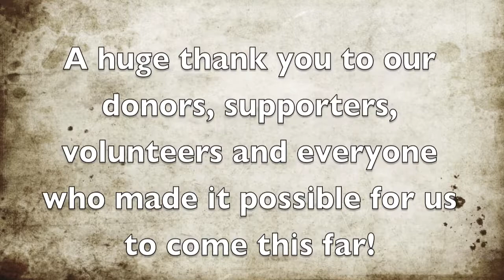Building Earthquake Resistant Home For Earthquake Survivor in Lamjung, Nepal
Nepal is one of the most beautiful country in the world as well as the poorest. It’s truly ironic that after the 2015 twin earthquake, which struck parts of Nepal, was enough to bring down thousands of home, hundreds and thousands of lives lost and tens and thousands more people displaced. Now, more than ever, there is a huge challenge to find better solutions to rehouse the poor and needy.

Earth bag houses are renown for their strength to withstand earthquake and natural calamities. To spread the knowledge of earth bag house in Nepal and to finish the current build, we need your valuable support. Earth bag houses are definitely a lot of hard work.

For us, it's spiritually important that we keep on building with natural material which does not cost the earth and inspire others to do the same so that people on Earth may actually have a future after we are long gone from this planet!

You can help us by donating money, volunteer or share our initiative to your friends and family.

Join Us!

Devendra Babu